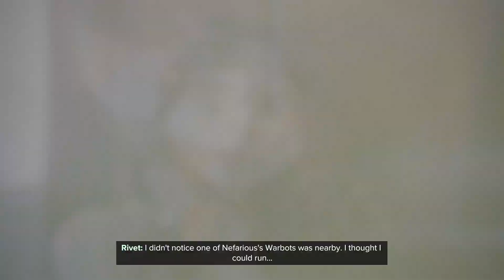Let's Play Ratchet & Clank Rift Apart Part 20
alright hey everybody we're back for some more ratchet & clank rift apart enjoy ^^

Links Related To The Channel